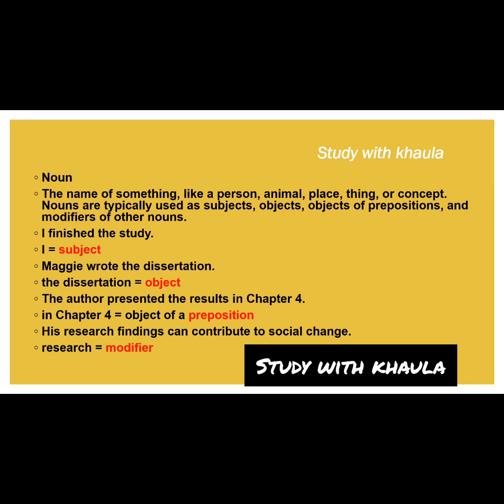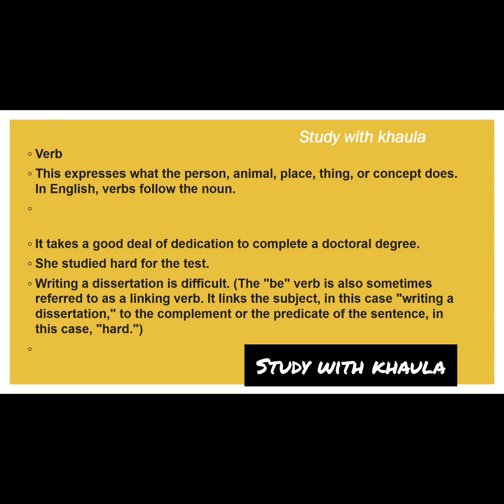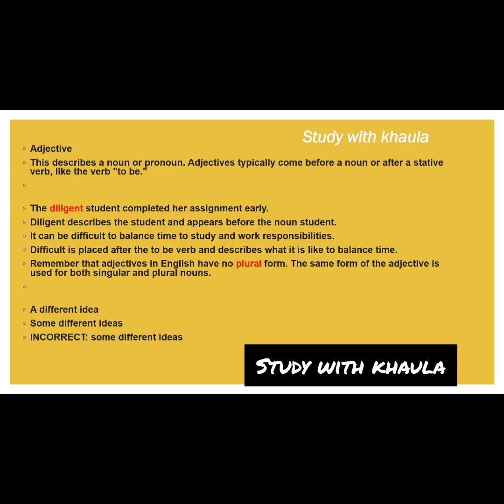Noun ,Verb , Adjective in the English Language with Examples